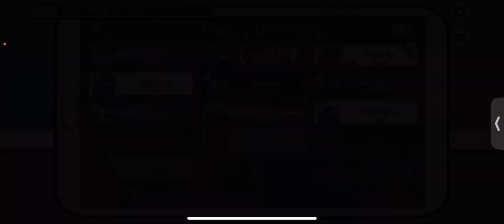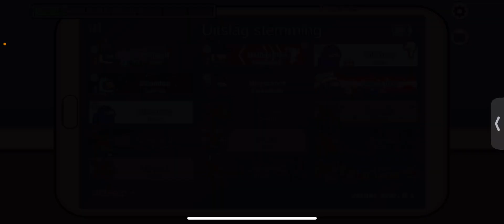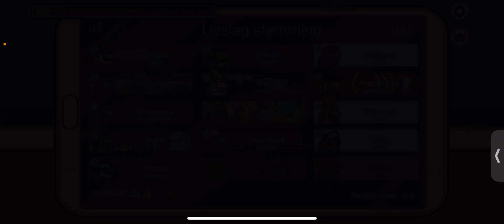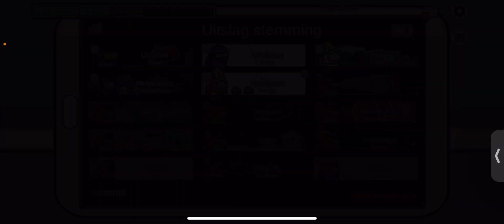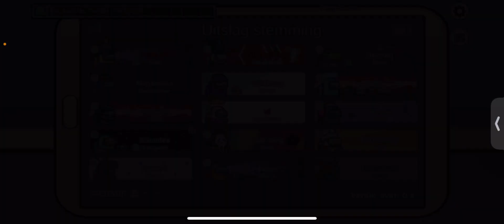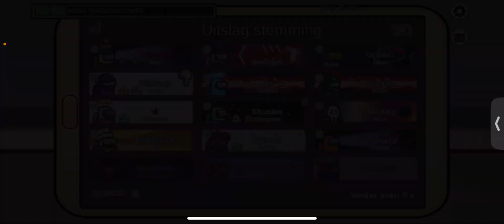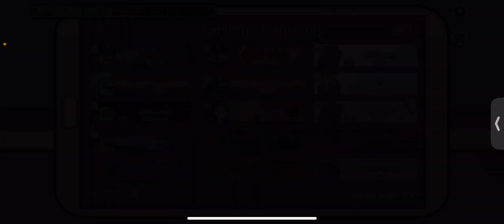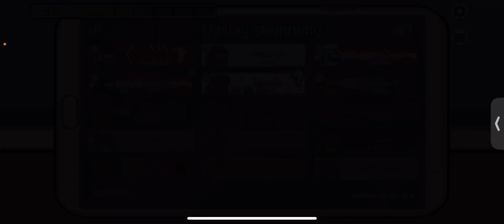Among us new fungle map! 🍄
In this among us video i will be playing the brand new map “the fungle” with a lot of mushrooms 🍄